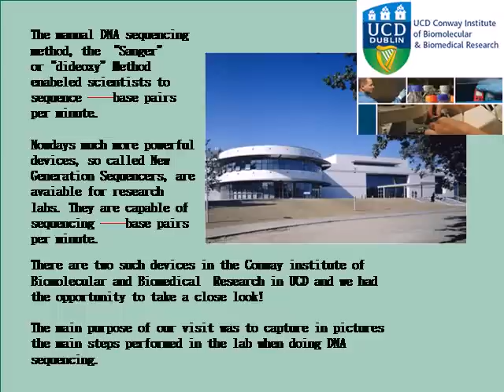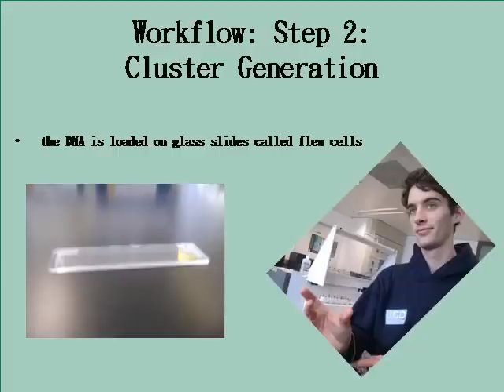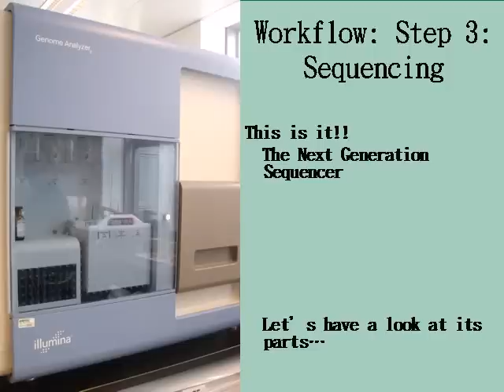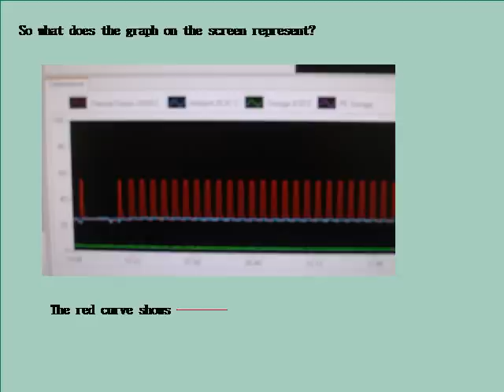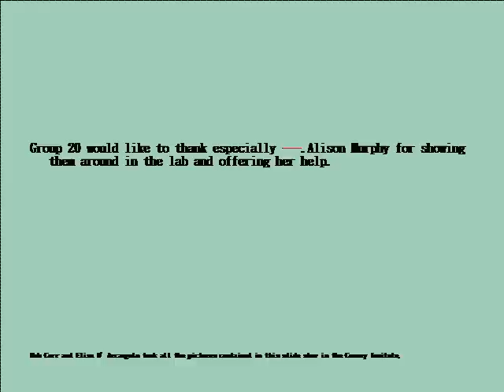Next Generation Sequencing 0